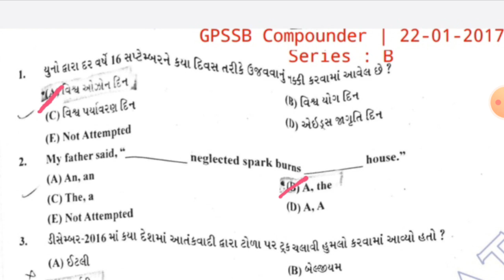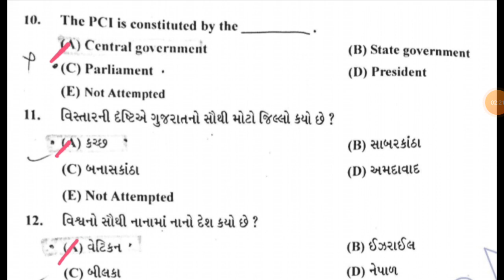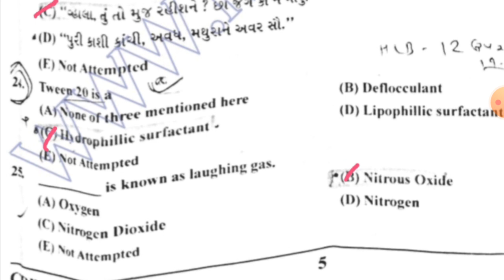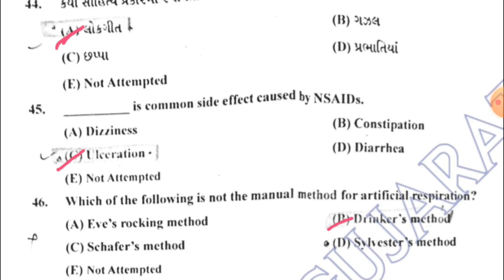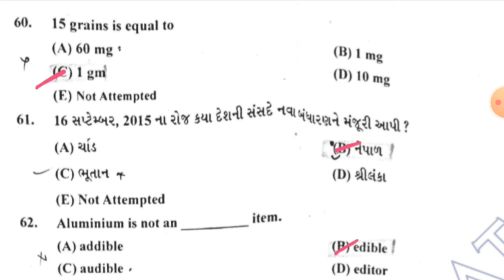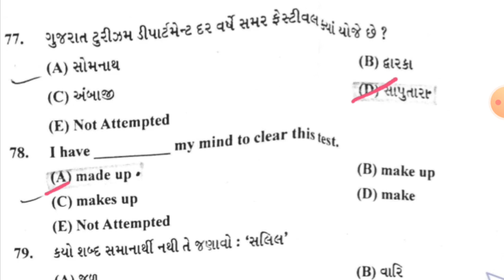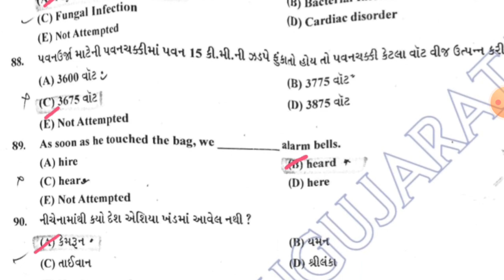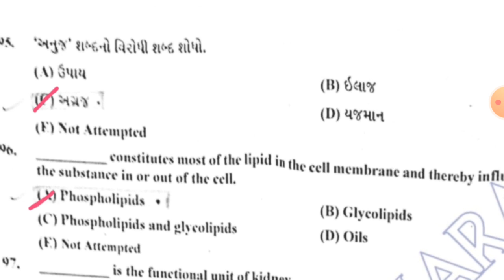compounder paper solution || કંપાઉન્ડર પેપર સોલ્યુશન || પંચાયત જુના પેપર સોલ્યુશન